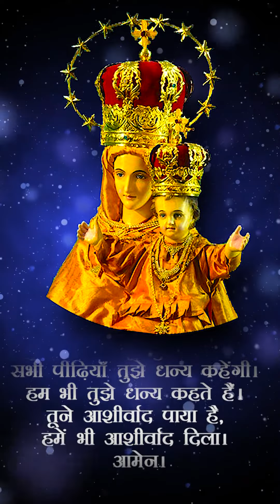स्वास्थ्य की माता वेलांकनी | नौरोजी प्रार्थना | चौथा दिन Velankanni Novena Prayer Day 4 Mata Maria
स्वास्थ्य की माता वेलांकनी की नौरोजी प्रार्थना

चौथा दिन

हे पवित्र प्रेम की माता ! तू प्रभु येसु की माँ चुनी गई थी। इस पर हम आनन्द के साथ तेरी प्रशंसा करते हैं। देवदूत गब्रिएल की मंगलकामना को हम अपनाते हैं। प्रणाम मरिया ! तू कृपा पूर्ण है। तू जब गर्भ में पड़ी, तभी ईश्वर ने तुझे सभी कृपाओं से सुसज्जित किया। बाद में तूने कृपाओं के दाता को ही गर्भ में लिया। तेरी स्तुति अपरम्पार है। हम पर इतनी दया कर कि हम तेरी स्तुति गाने योग्य बनें। – प्रभु तेरे साथ हैं – तेरी नम्रता के कारण प्रभु ने तुझे अपनी माता चुन लिया। तेरे निर्मल कौमार्य के कारण ही ईश्वर के पुत्र ने तेरे गर्भ में देहधारण करना स्वीकार किया। हे करूणामयी माता! हमारे लिए प्रार्थना कर कि जिस प्रकार ईश सुत तेरे गर्भ में आकर तुझसे मिला रहा, उसी प्रकार संस्कारों द्वारा वह हममें भी सदा निवास करे। – धन्य तू स्त्रियों में – आदि माता–पिता के कारण श्रापित स्त्रियों ने तुझसे आशीर्वाद पाया। तू स्त्रियों में सर्वश्रेष्ठ है। तू माताओं में पूज्यनीय हैं। सुन्दरियों में तू सुन्दरतम है। सभी पीढि़याँ तुझे धन्य कहेंगी। हम भी तुझे धन्य कहते हैं। तूने आशीर्वाद पाया है, हमें भी आशीर्वाद दिला। आमेन।